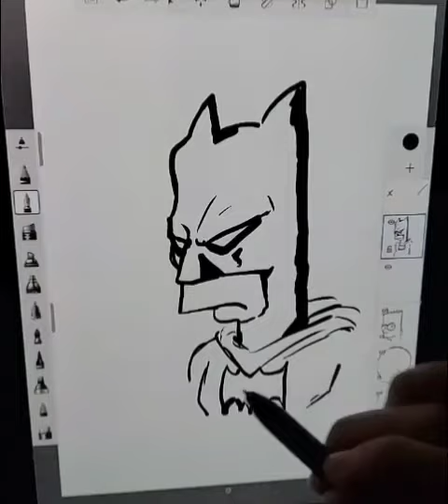Dibujando Bart + batman tutorial rápido!